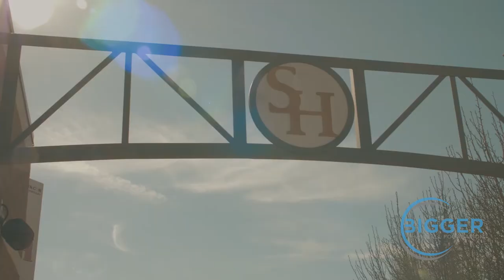Bigger Than Ball - Matt Deggs Teaser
Bigger Then Ball (Will Lowrey)

Directed by - Jordan Brown
Executive Producer - Will Lowrey
Director of Photography - Billy Wayne
Edited by - Andrew Passantino
Special Thanks - Lance Miles, Mark Foster, The Bearkat Baseball players and coaching staff, & Sam Houston State University.